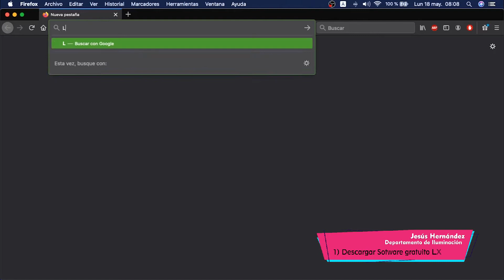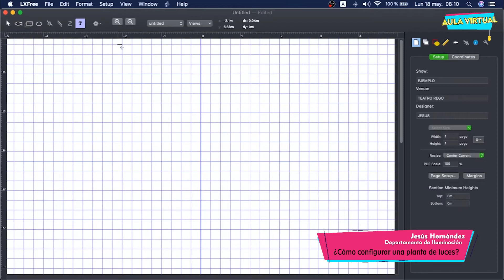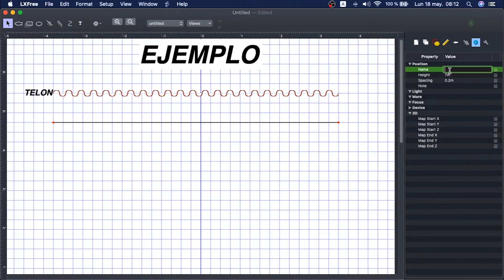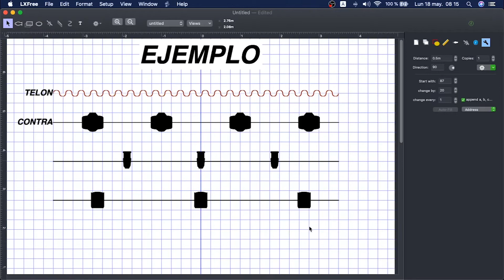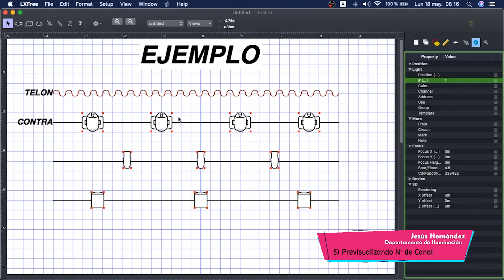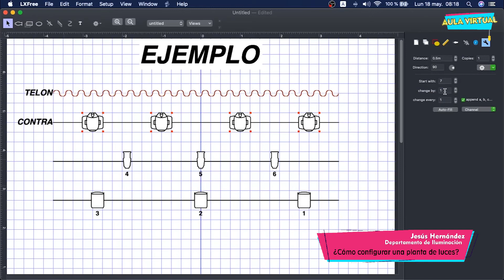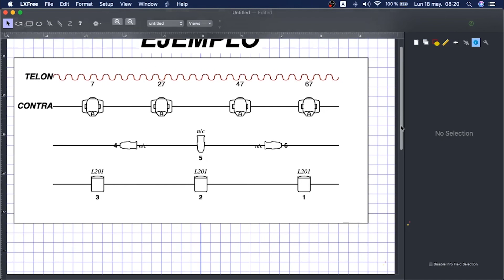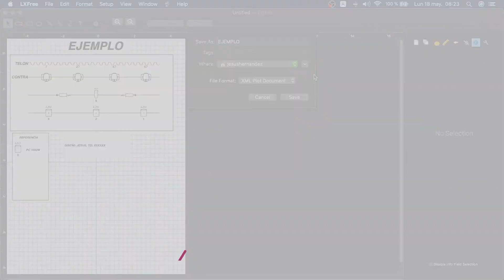Aula Virtual - Cómo configurar una planta de luces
Jesús Hernández trabaja en el Departamento de Iluminación del Ministerio de la Culturas, y explica en este video una forma práctica de planificar un esquema de trabajo para la iluminación en eventos.

Con la propuesta de compartir conocimientos entre colegas presentamos este primer tutorial de “Aula Virtual”, el nuevo espacio para capacitaciones que empieza a funcionar en el canal de contenidos que el Ministerio de las Culturas tiene en YouTube.